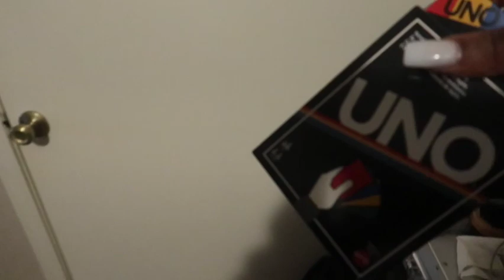First NBA Game Vlog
Hey, this was the first NBA game we attended! Chicago is always a vibe with great food and just things to do!